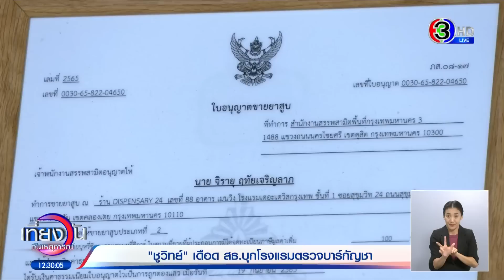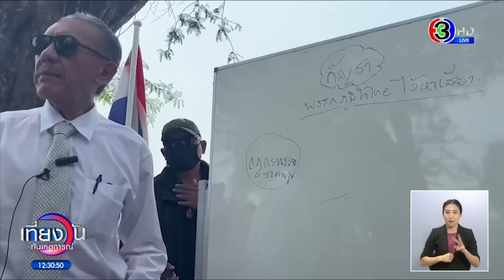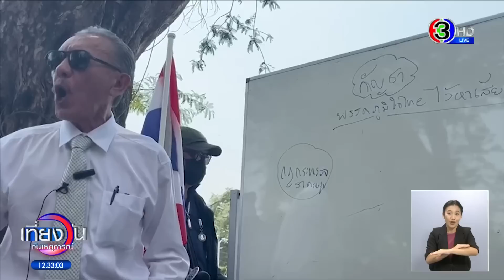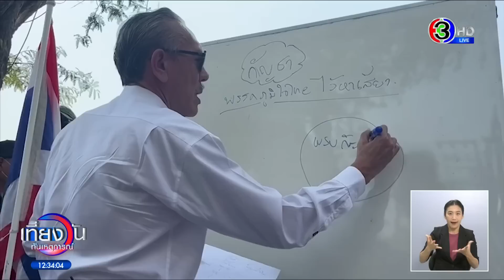‘ชูวิทย์’ ประกาศเผารังหนู ต่อต้านกัญชาเสรี ‘อนุทิน’ ไม่ให้ราคา เหน็บ “คนพาลมา หนีได้ก็หนี”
เมื่อวานนี้ (27ก.พ.) คุณชูวิทย์ ถึงกับเดือดอาละวาดกลางโรงแรมเดอะเดวิส หลังรู้ว่ามีเจ้าหน้าที่จากกระทรวงสาธารณสุข บุกเข้ามาตรวจร้านกัญชาของเขาถึงในโรงแรม หลังโพสต์ไม่เห็นด้วยเรื่องเสรีกัญชา

นาย ชูวิทย์ กมลวิศิษฎ์ เจ้าของโรงแรมเดอะเดวิส ถึงกับอาละวาดกวาดข้าวของหน้าเคาน์เตอร์ร้านคาเฟ่ลงกับพื้น และถ่มน้ำลายใส่ภาพ เพราะไม่พอใจที่ เจ้าหน้าที่กรมการแพทย์แผนไทยและการแพทย์ทางเลือก กระทรวงสาธารณสุข 3 คน บุกเข้ามาตรวจสอบร้านคาเฟ่ที่ขายผลิตภัณฑ์เกี่ยวกับกัญชาในโรงแรม ซึ่งเป็นร้านของบุคคลภายนอกมาขอเช่าที่ เขาเชื่อว่าเป็นน่าจะเกิดจากกรณีที่เขาโพสต์คัดค้านกัญชาเสรี เพราะไปขัดผลประโยชน์ของใครบางคน ทำให้ส่งเจ้าหน้าที่มากลั่นแกล้ง และการพบกับเจ้าหน้าที่สาธารณสุขก็ยังไม่ทันได้เจรจากัน คุณชูวิทย์ก็โวยวาย จนเจ้าหน้าที่ต้องเดินทางกลับทันที

จากนั้นคุณ ชูวิทย์ ก็เดินออกมาให้สัมภาษณ์ด้วยอารมณ์อย่างดุเดือด ว่า ไม่เคยกลัวทุกเรื่องที่ออกมาเปิดเผยล้วนเป็นเรื่องจริง เพียงแต่ไม่ใครกล้ามาเปิดหน้า ยืนยันไม่ได้รับใบสั่งจากใครให้มาถล่มพรรคภูมิใจไทย ขออย่าโยงกับเรื่องการเมืองการเลือกตั้ง เพราะสิ่งที่ทำคือการทักท้วงผลกระทบโทษของกัญชาที่มอมเมาเยาวชน ถ้ามีประโยชน์จริง ทำไมพ.ร.บ.ถึงตีตกจากสภาเป็นแค่กฎกระทรวง และชี้แจงว่าร้านดังกล่าวเพิ่งมาเช่าเมื่อเดือนตุลาคม 2565 ประมาณ 4 เดือน ไม่เคยมีเจ้าหน้าที่มาตรวจ และย้ำว่า ถ้าจะเล่นกันแบบนี้ เขาก็จะเล่นด้วย วันนี้ (28 ก.พ.) จะพาเด็กนักเรียนอายุ 15 ปี ไปตัดต้นกัญชาที่หน้ากระทรวง

ขณะที่เจ้าของร้านคาเฟ่กัญชาที่เข้ามาเช่าพื้นที่ของนาย ชูวิทย์ ออกมาชี้แจงว่า เขามาขอเช่าพื้นที่เพื่อเปิดร้านคาเฟ่กัญชา ได้ 4เดือน โดยเช่าเดือนละ 1 แสนบาท ซึ่งร้านของเขาขออนุญาตถูกต้องตามกฎหมาย และก่อนหน้านี้ก็ไม่เคยมีเจ้าหน้าที่เข้ามาตรวจสอบมาก่อน มีวันนี้ที่เข้ามาตรวจโดยเข้ามาขอดูใบอนุญาตกับตนเอง ซึ่งก็ได้แสดงไปแต่เจ้าหน้าที่ก็ไม่ได้แจ้งอะไรก่อนจะกลับไป

ส่วนภาพ "ชูวีด บาร์" (CHUWEED BAR) โลโก้เป็นรูปผู้ชายมีหนวด ใส่แว่นตาดำ คาบบุหรี่แบบพันมวน และมีคิวอาร์ดโค้ด ที่ชาวเน็ตแชร์กัน และบอกว่าเป็นบาร์กัญชาของ คุณชูวิทย์ ทีมข่าวได้สอบถามจากคนใกล้ชิดคุณ ชูวิทย์ ได้รับการยืนยันว่า เคยมีโครงการที่จะทำจริง แต่สุดท้ายก็ล้มเลิกไป เพราะข้อกฎหมายยังไม่ชัดเจน ส่วนภาพที่ถูกปล่อยออกไปเป็นโลโก้แบรนที่คิดว่าจะทำ แต่สุดท้ายก็ไม่ได้ทำ

อ่านข่าวเพิ่มเติมได้ที่